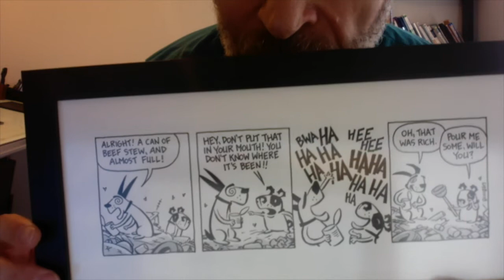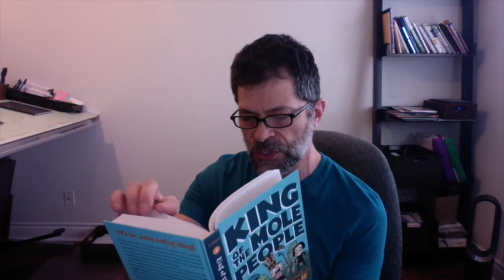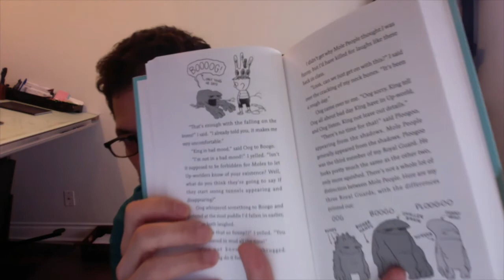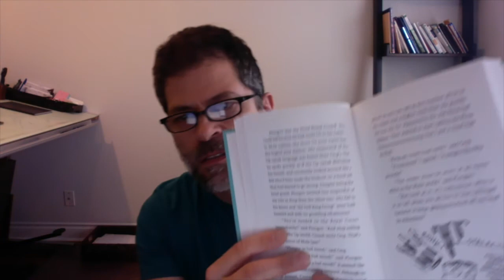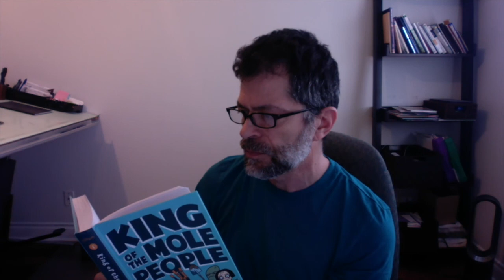Paul Gilligan Reads From King of the Mole People